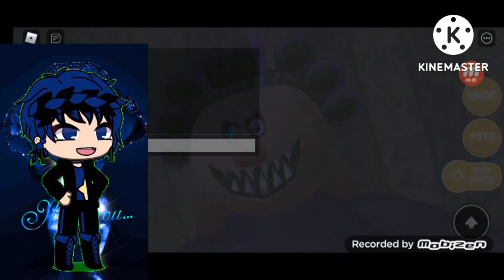Gabe Plays Roblox Escape Granny's House Horror Part1 With New Gacha Life Facecam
Hello Blue RoseBuds My Name Is Gabe Today I'm Playing Roblox Escape Granny's House Horror Part1 Hope You Enjoy:3